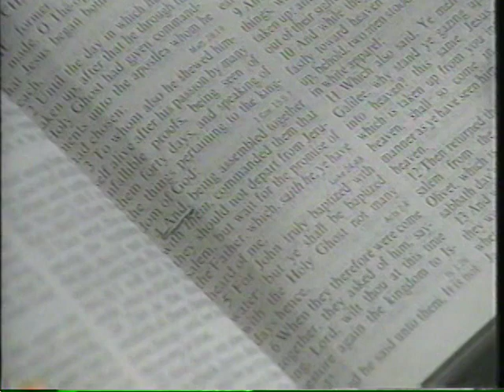The Late Apostle Charles O. Miles sermon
preaching and teaching the word of God